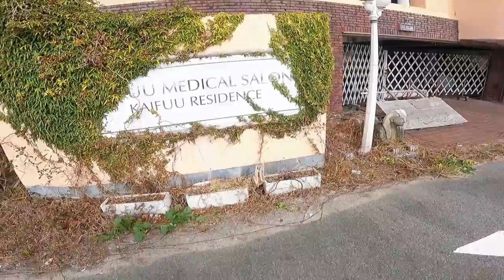URBEX | Exploring an abandoned hotel in Japan | Haikyo 廃墟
TJ

Bikes:

1999 Suzuki SV650S
2006 KTM 990 Superduke
CBR600RR - SOLD
MT-07 - SOLD